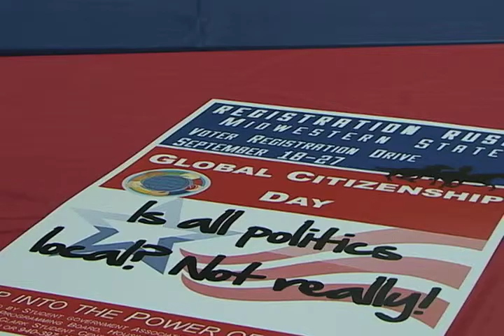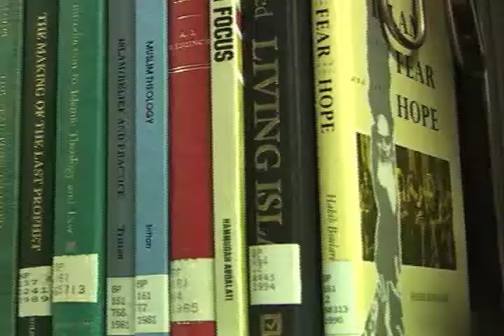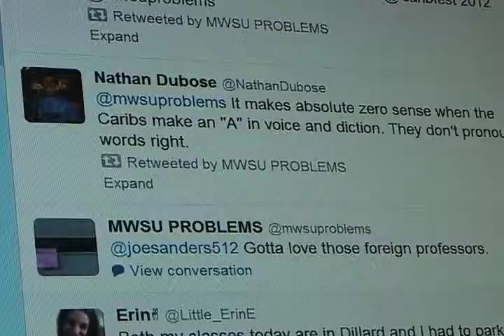Constitution Day, Free Speech & Viral Videos - Oh, My!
News segment I did for my Broadcasting course this semester.